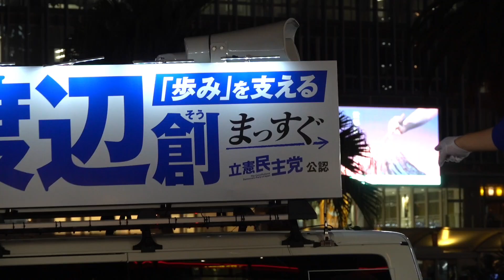立憲民主党 渡辺創 街頭演説(2024-1023)